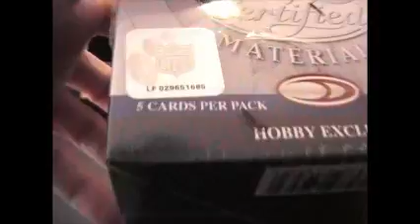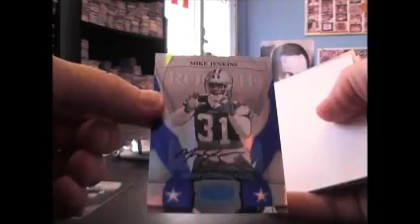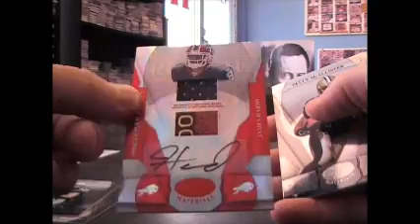Rob's 2008 Certified Football Box Break